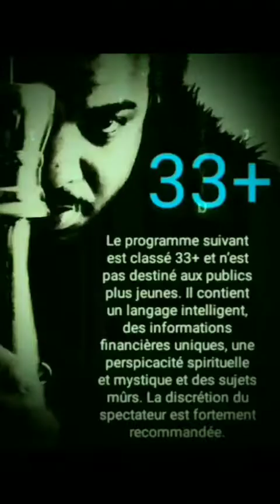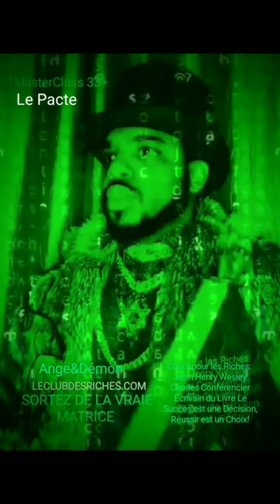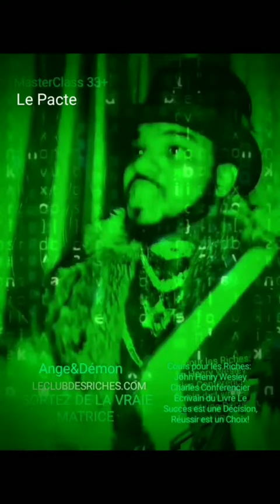ANGE & DÉMON LE PACTE Cours pour les Riches: John Henry Wesley Charles Conférencier Écrivain